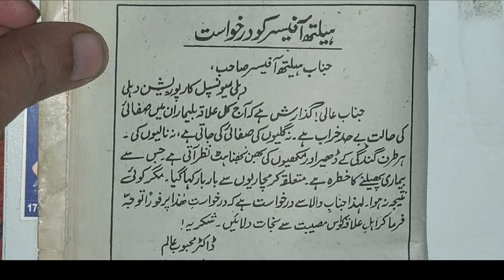urdu me darkasat health officer ke name urdu me